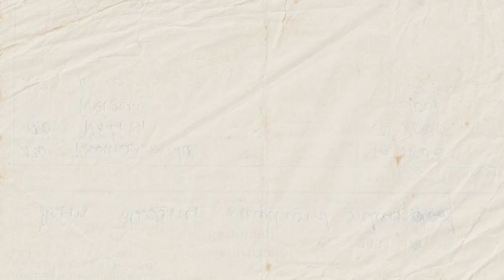MAKING TOUGH DECISIONS IN LIFE | EPISODE 12 | FNF CATCHY DIALOGUES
In this episode we are joined by PATRICK, a registered in the UK who shared his nursing journey and some valuable insights about his life. We discussed how his parents influenced his career choice.